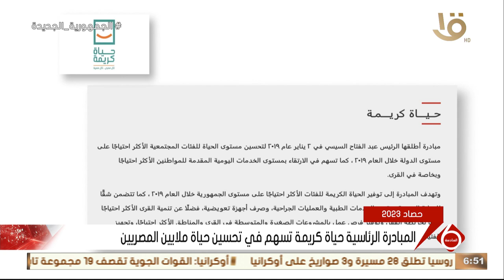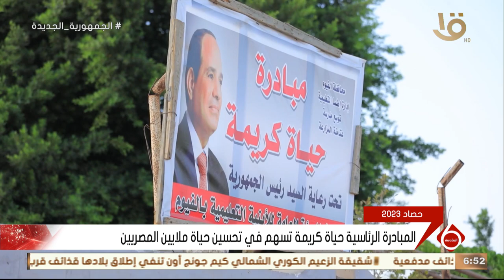المبادرة الرئاسية حياة كريمة تسهم في تحسين حياة ملايين المصريين